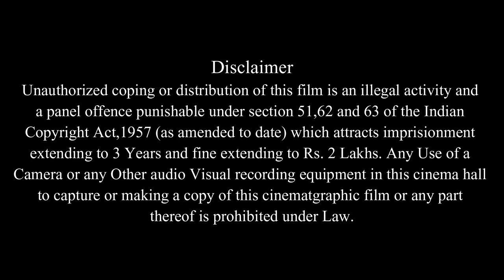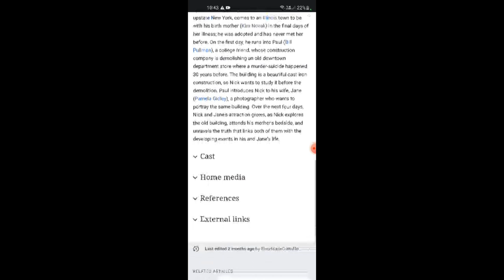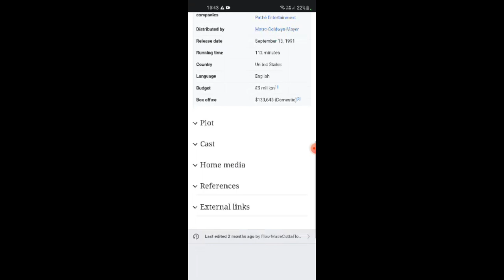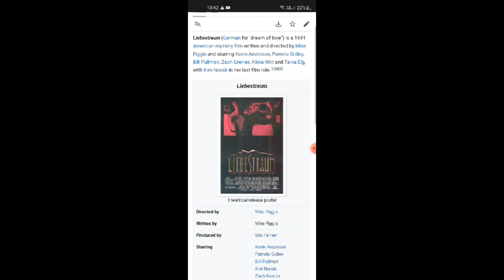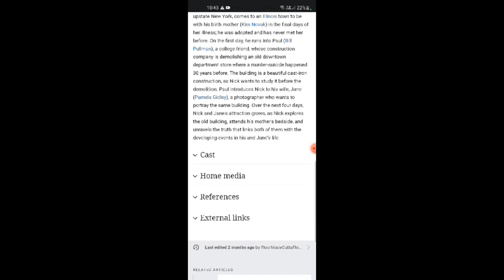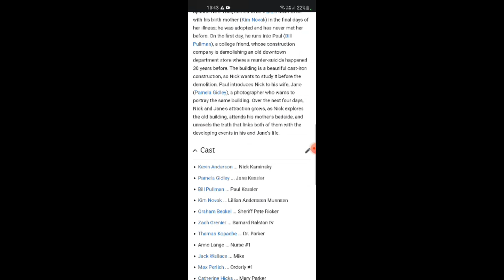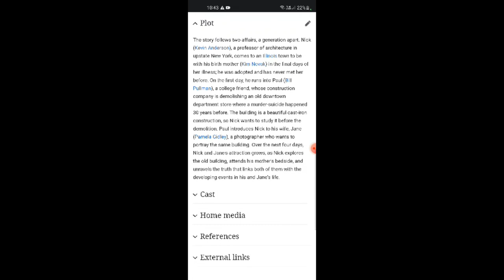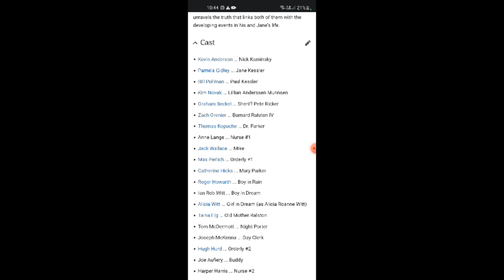Liebestraum Full Movie Fact & Review in English / Kevin Anderson / Pamela Gidley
In this video we will tell you about fact and review of movie Liebestraum .